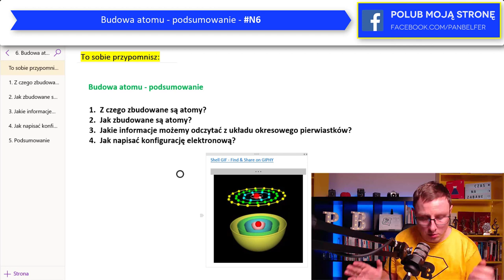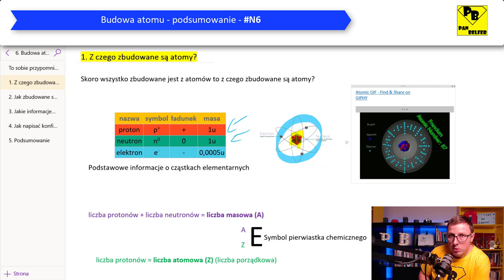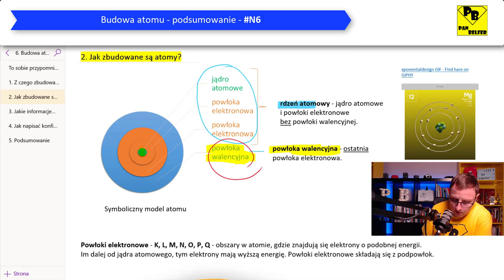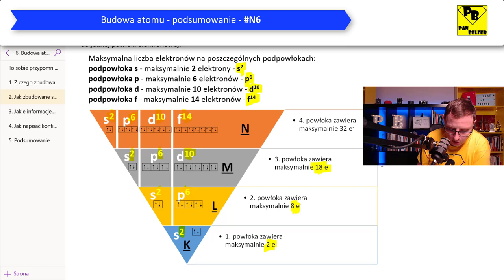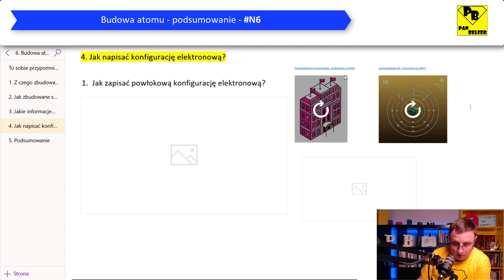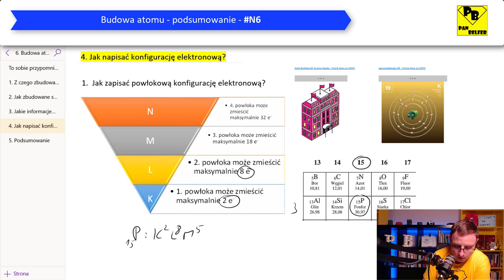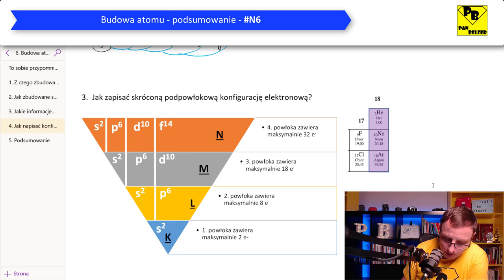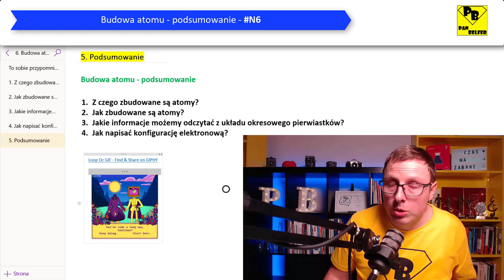Budowa atomu - podsumowanie N6 - ogarnij chemię z Panem Belfrem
Rozkład jazdy tego odcinka:
0:00 Zaczynamy
1:19 Z czego zbudowane są atomy?
4:31 Jak zbudowane są atomy?
7:29 Jakie informacje możemy odczytać z układu okresowego pierwiastków?
10:08 Jak napisać konfigurację elektronową?
15:44 Podsumowanie